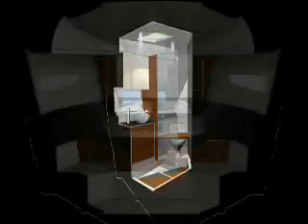Jeanneau Yacht Prestige 350 par EURO-VOILES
Découvrez la nouvelle Prestige 350.
EURO-VOILES, concessionnaire Jeanneau et chantier naval depuis 1966 vous invite à à découvrir ce magnifique bateau d'une nouvelle generation.